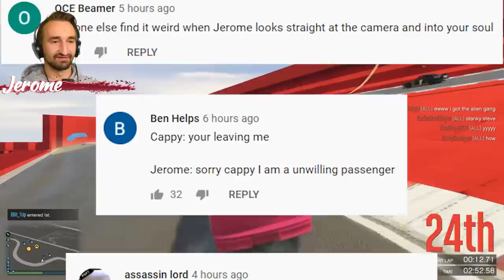30-Player "The JERRY 25" Race - GTA V Online Funny Moments | JeromeACE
Today we play 30-Player "The JERRY 25" Race - GTA V Online Funny Moments | JeromeACE